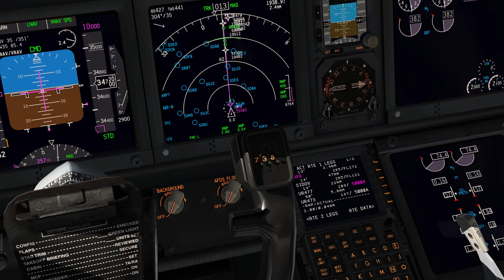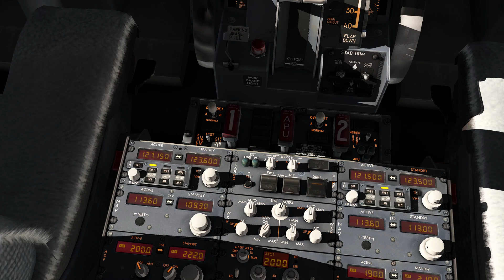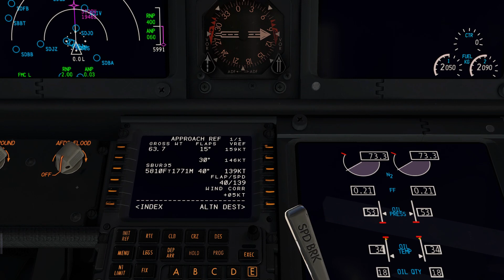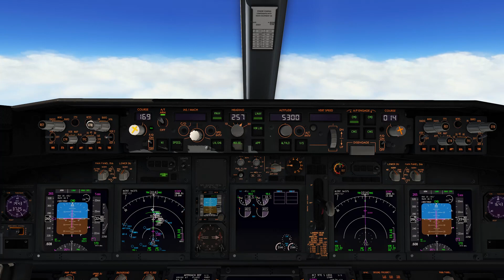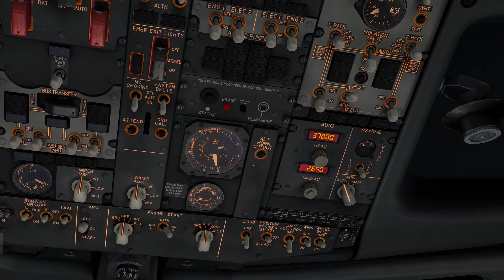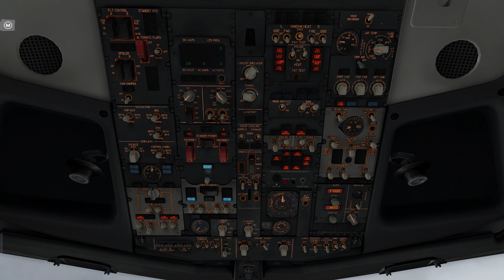B737-800 - JORNADA GOL - T2E11 - SBSP - SBUR - Parte 2